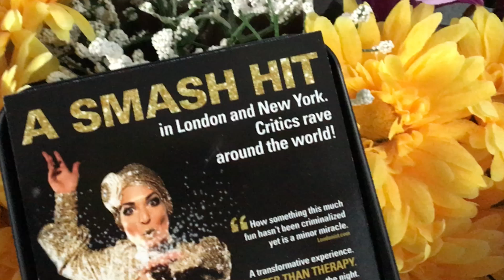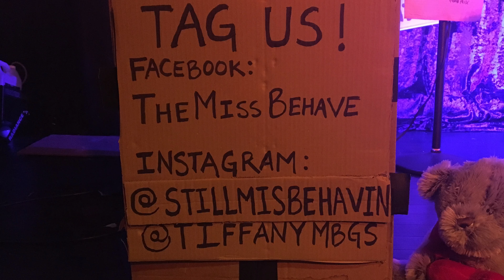The Miss Behave Gameshow in Las Vegas!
Completely & Utterly Hilarious, the Miss Behave Gameshow is a party where you make the rules! Every Wednesday-Sunday 8pm @ Bally's The Backroom in Las Vegas! - Social: Facebook @TheMissBehave / Instagram @StillMissBehavin